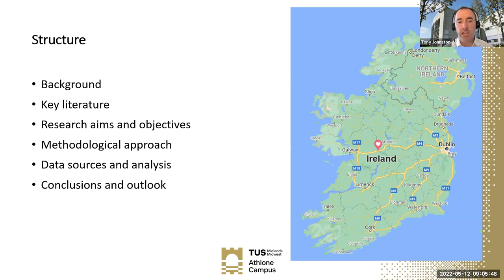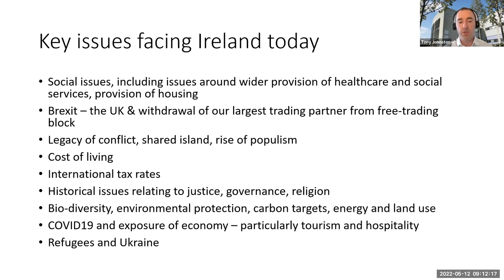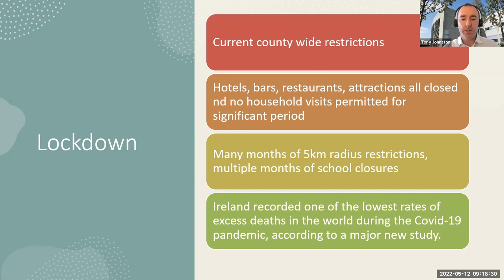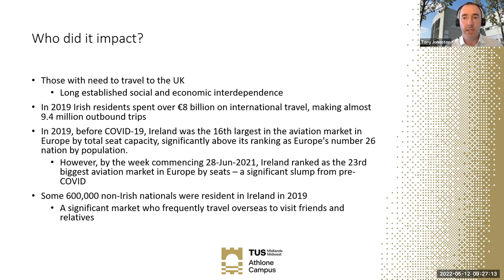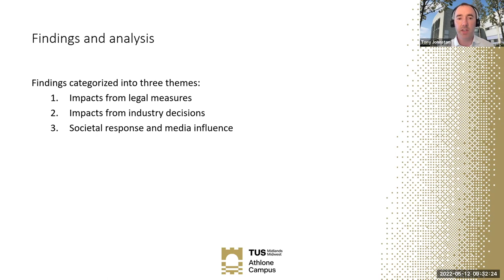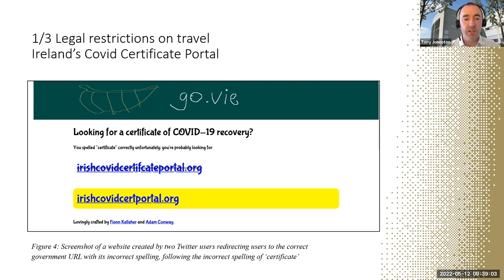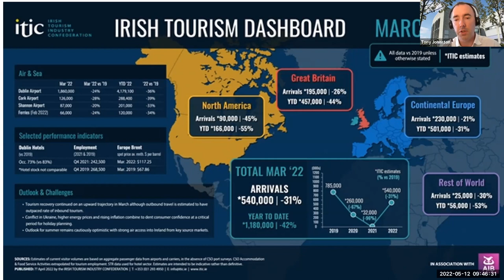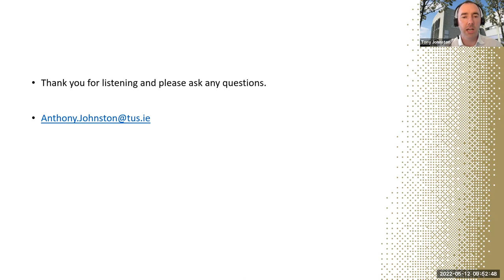Tourism Crisis Management: Lessons from Ireland by Dr. Tony Johnston_Hospitality Lecture Series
College of the Canyons (COC) is your gateway to a complete American university education. Learn about the benefits community college has to offer, like affordable tuition, small class sizes, free tutoring, clubs, sports, transfer agreements with top schools, and a safe environment in beautiful Southern California!

At COC it's free to apply and we enroll students all year long with multiple enrolling dates.